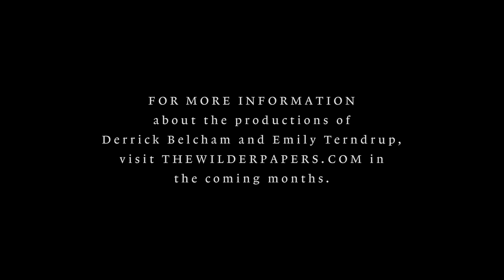The Wilder Papers - Highlights